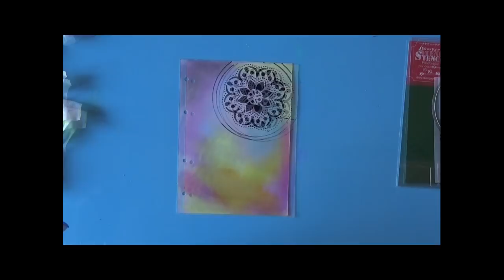Art journal Dream Catcher (come usare i gelatos)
💛💛💛💛 Tutorial pagina art journal per il mio quaderno dei progetti. Impara ad usare i gelatos. Versatili per tantissimi progetti.

💛💛💛 Prodotti da me preferiti ed utilizzati per realizzare i miei progetti: